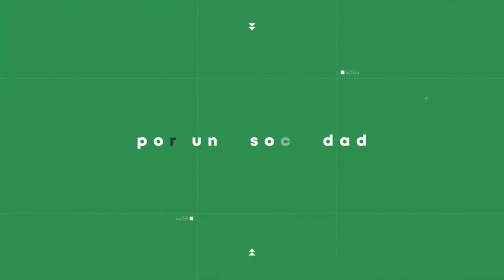GRAN ALEGRÍA NOS EMBARGA AL VER CÓMO CRECEN LOS FRUTOS DEL MINI BIO-HUERTO ECOLÓGICO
18-JUNIO-2022
LLEVAR EL AGUA DESDE LEJOS EN GARRAFAS, ABONAR LA TIERRA, CONSTRUIR UN CERCO PARA PROTEGER EL HUERTO DE LOS HERMANOS JABALÍES Y AHORA VER COMO CRECEN LOS FRUTOS ES MOTIVO DE INMENSA ALEGRÍA.